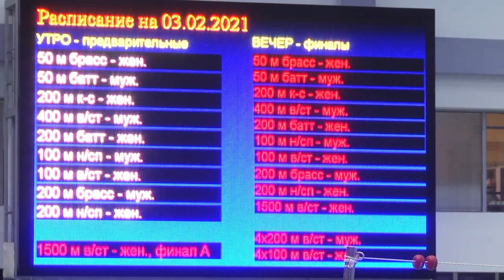2021-02-04 г. Брест. Открытое первенство Беларуси по плаванию. Новости на Буг-ТВ.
С 3 по 6 февраля  Брестский областной центр олимпийского резерва по водным видам спорта принимает участников открытого первенства Беларуси по плаванию. Юноши и девушки 2003 – 2007 года рождения из всех уголков страны будут сражаться за право взойти на пьедестал почета. Всего в соревнованиях примут участие 335 человек.